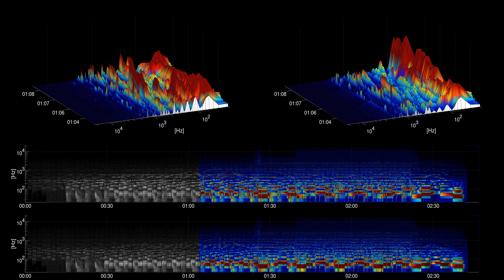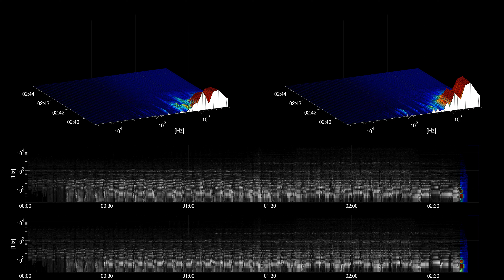[Free Music] Please - Wayne Jones | Cinematic | Inspirational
Title: Please
Artist: Wayne Jones
Genre: Cinematic
Mood: Inspirational
Instruments: Electric Guitar, Bass, Strings, Synth, Drums,

artist URL: /channel/UCDPtWMRgR85Bus-RSojW60w